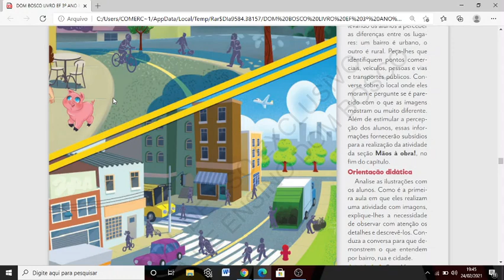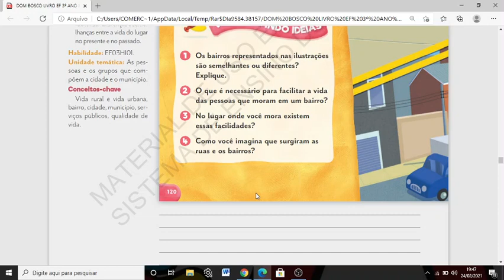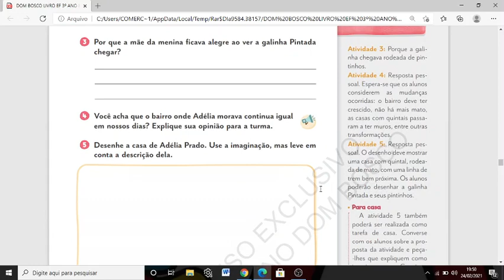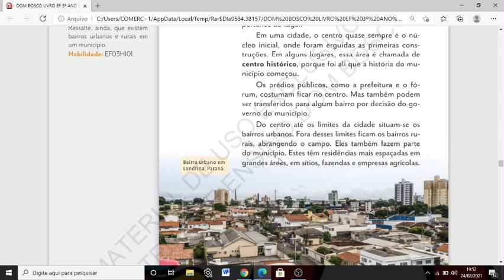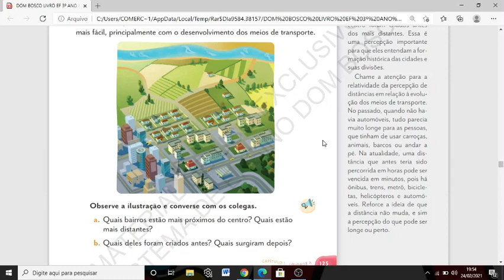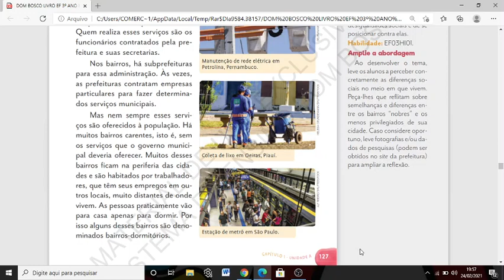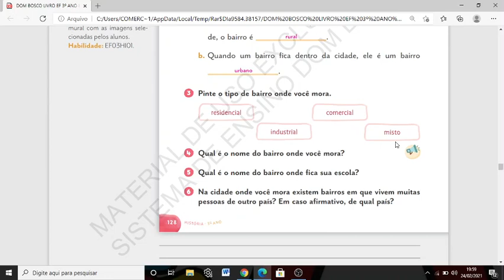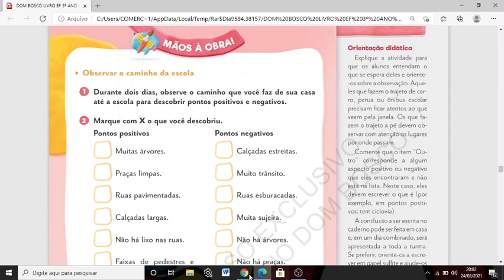AULA 01 - HISTÓRIA 2021 - O LUGAR DE MORAR.